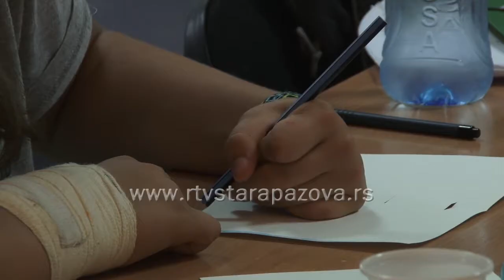Likovna kolonija Dunavac 2017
Osma jednodnevna likovna kolonija ,,Dunavac 2017 ''  u  organizaciji ULU  Leonardo održana u subotu  u Novim Banovcima  okupila je oko 30 slikara. Uporedo je organizovana radionica o izradi čarobne knjige, kojoj su se odazvali članovi Udruženja prijatelja dece i mladih.